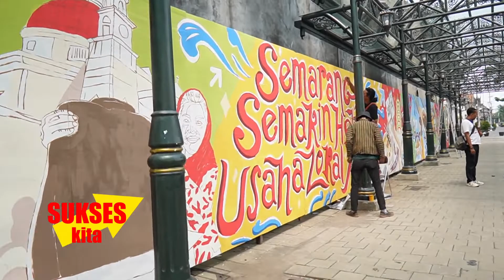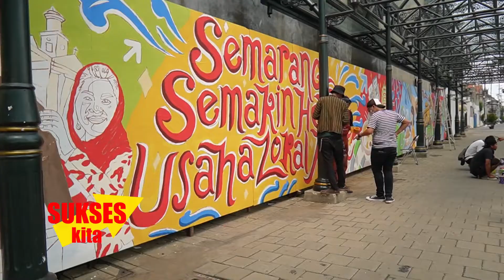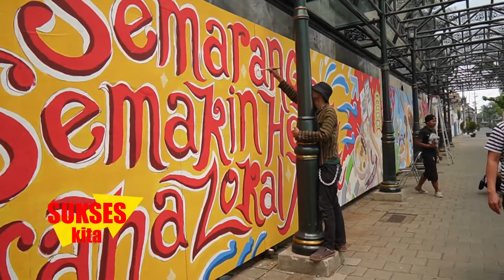Mural umkm Semarang panjang 80 an meter | bercerita peran Gojek dan Tokopedia memajukan umkm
Lukisan mural umkm semarang di kawasan kota lama sepanajang 80 an meter. Bercerita tentang peran Gojek dan tokopedia memanjukan umkm.
Illustaror Danang Suyudi . Gage studio Semarang